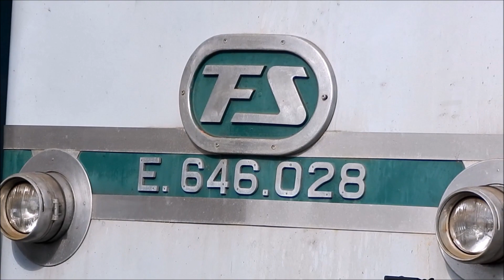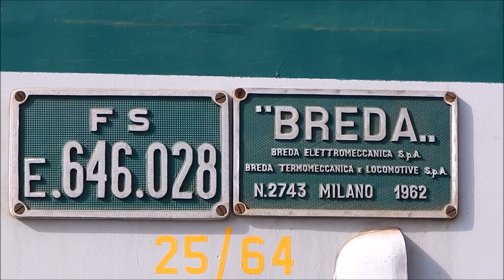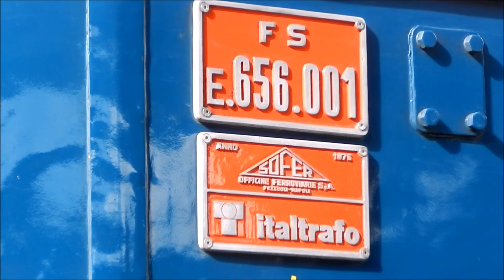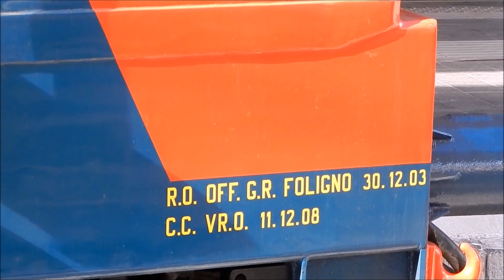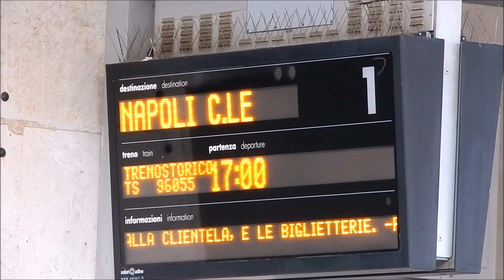E656 001+E646 028 per il "REGGIA EXPRESS", arrivo/manovra/partenza da Caserta!